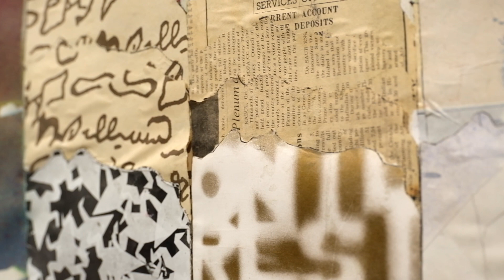Alighiero Boetti | Senza titolo, 1981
Collage e spray su carta, cm. 70 x 100
Firmato e datato in basso al centro
Timbro Galleria Banco Massimo Minini, Brescia sul retro
Certificato di archiviazione a cura dell'Archivio Alighiero Boetti, Roma n. 5839

PUBBLICAZIONI
"Alighiero Boetti. Catalogo generale" Tomo terzo/2a, Electa, Milano, 2022, p. 174 n. 1781

PROVENIENZA
Galleria Banco Massimo Minini, Brescia
Collezione Privata